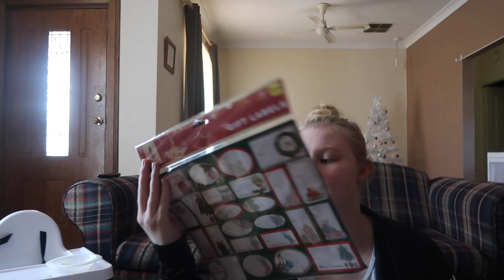Christmas shopping + Jamie Kay haul! | teen mum vlog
I did a lot of shopping and hauling in this video 🤷🏼‍♀️ Christmas and Jamie Kay are two of my favourite things!!